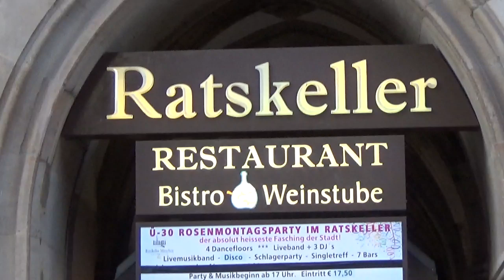Stanley Scism presents German restaurant chain with weird name